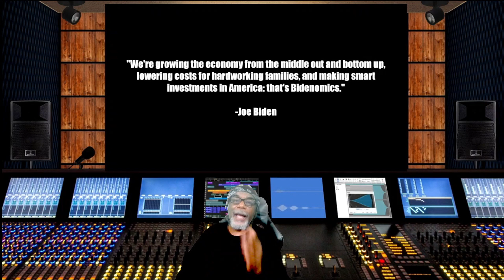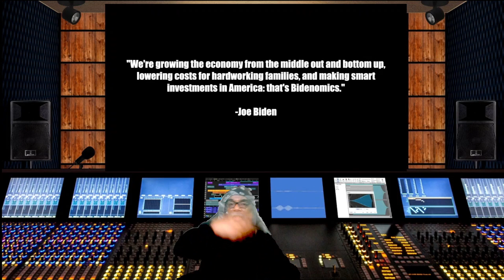SAMSON - PRICE HIKE WHEN YOU 'KNOW THE LEDGE' sAY SOMETHING! (REACTION)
If You Enjoy My Content Support The